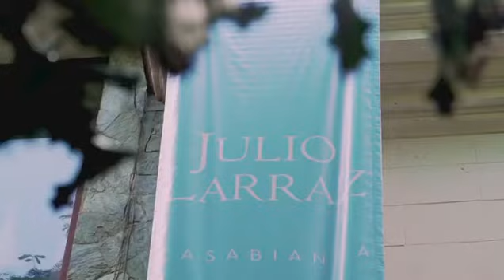Julio Larraz | CASABIANCA | Galería Duque Arango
Descifrar a plenitud Casabianca es un imposible que solo podría ser logrado a través de los viajes del artista, de las obras que le han impactado, de los cientos de libros que ha devorado y de las viven- cias que ha acumulado. Un imposible que tardaría más de medio siglo comprender. Por eso es solo de esperar que la única persona autorizada a desentrañarlo sea Larraz, y que en algún punto se anime a escribirla. Después de todo es un proceso apenas lógico si se tiene presente que es un mundo que proviene en gran medida de las letras, y que por tanto debe volver a ellas. Y como se ha visto, cuando una pintura tiene tanto que explicar, tantas referencias, minucias y complejidades, nos lleva a repensar la imagen y rescatarla de esa inmediatez y banalidad. A través de Casabianca el artista nos exhor- ta y exige a meternos dentro de cada una de sus escenas y descubrir- las, algo que, como se ha logrado entender si usted ha llegado a este punto de la lectura es imposible en un Six-Minute Larraz”.

La Galería Duque Arango presenta la exhibición CASABIANCA del maestro Julio Larraz